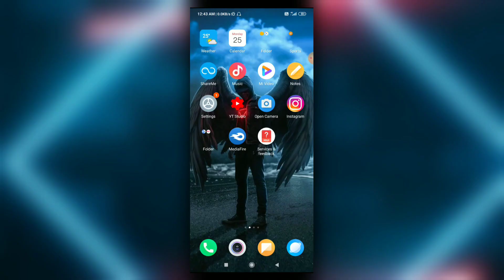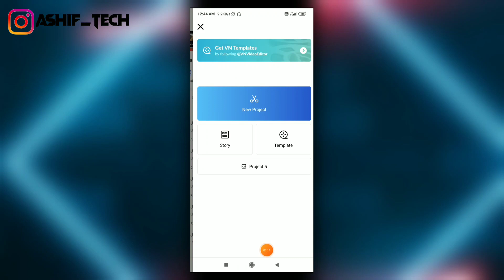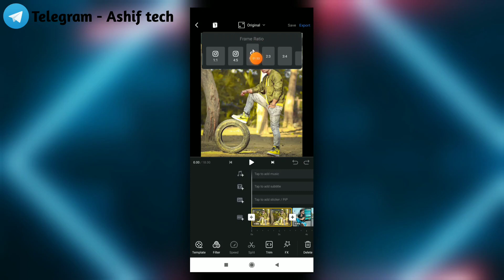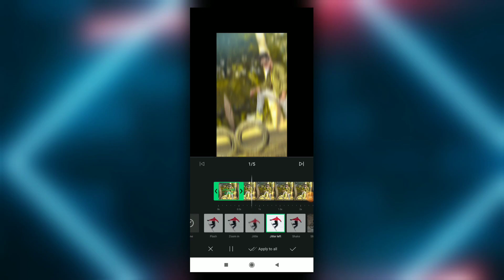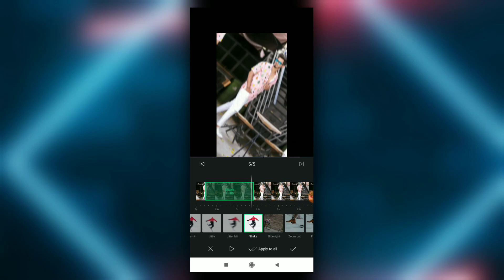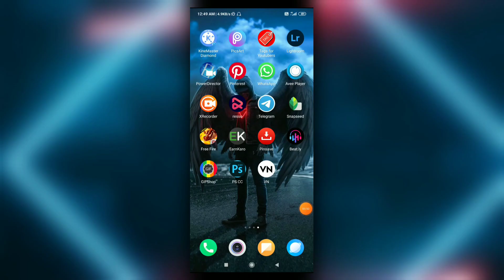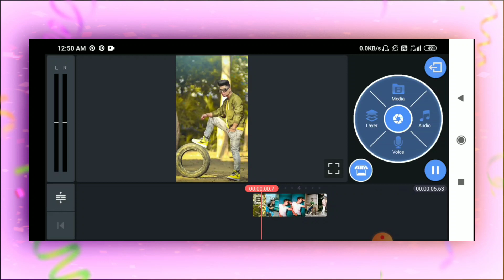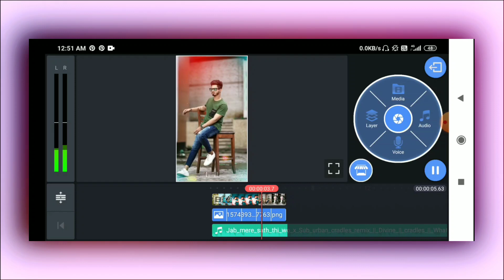New shake effect status video editing | Shake effect wali video kaise banaye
New shake effect status video editing | Shake effect wali video kaise banaye | Attitude video editing

Your queries-
New shake effect status video editing,
Shake effect wali video kaise banaye,
shake effect video kaise banaye,
shake effect video editing 2021,
shake effect video editing tutorial,